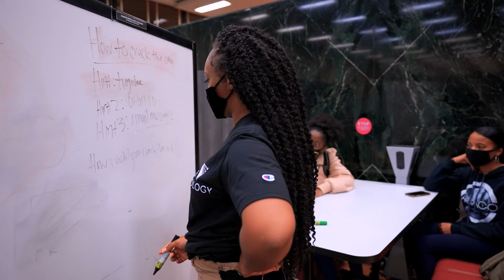Computers, Everywhere at Illinois Tech | The College Tour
First year Master's of Cyber Forensics and Security student Imani talks about why Illinois Tech is the best place to study computing, with its focus on diversity and on increasing women and minorities in the traditionally male-dominated field.

Illinois Institute of Technology is a one-of-a-kind university that empowers its students through powerful hands-on experiences. Founded in 1890, this world-class private university, located in Chicago, offers high-value degree programs in engineering, computing, science, architecture, business, design, law, and the humanities. Illinois Tech’s unique education centers on its Elevate Your Future program, which guarantees students experiences such as internships and research projects, plus a team of mentors who help students craft their own customized academic and career plans. The result: students graduate with the twenty-first century skills they need to launch a great career.